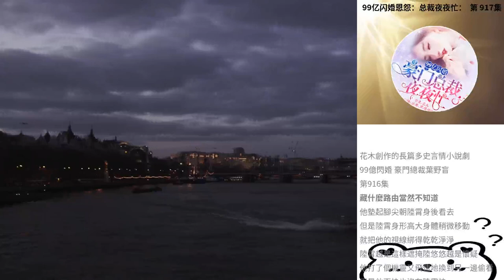99億閃婚恩怨：總裁夜夜忙： 第 917集